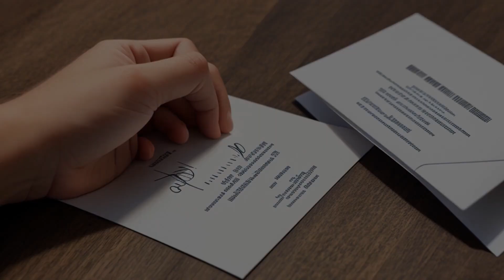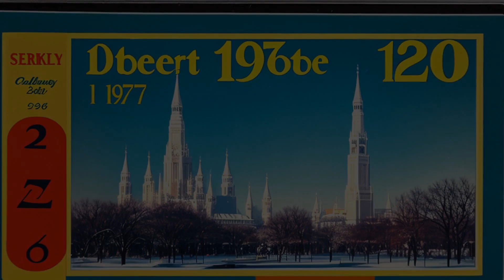Alaska Northern Development v. Alyeska Pipeline Service (1983) Overview | LSData Case Brief Video S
Plaintiff AND initiated discussions with Defendant Alyeska for purchase of parts. On 12/10/76, AND sent letter of intent proposing to purchase entire stock of parts with price blank. On 12/11/76, Alyeska responded with unsigned letter of intent without price term that said purchase was “subject to the final approval of the owner committee.” The parties agreed on 65% price term to be added to the 12/11/76 letter, and the parties signed. Later, Alyeska owner committee rejected the proposal in the 12/11/76 letter. AND sued for breach of contract. Trial court denied AND's request to submit extrinsic evidence in support of its interpretation of the approval clause, and granted Alyeska's motion for summary judgment. AND appealed.

Alaska Northern Development v. Alyeska Pipeline Service  (1983)
Alaska Supreme Court
666 P.2d 33